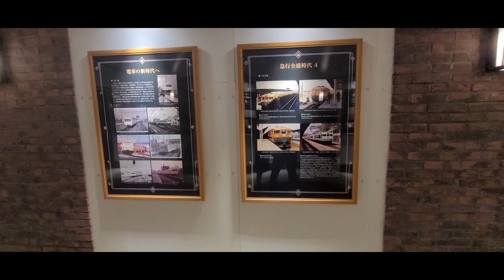Vacanță în Japonia. Ziua 4: Studio Ghibli, Shinjuku, Ryogoku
Japan Travel 2023. Koganei, Shinjuku, Ryogoku, Tokyo. Am mers la Studio Ghibli și la casa co-fondatorului Hayao Miyazaki. Apoi, ne-am plimbat prin Shinjuku, Tokyo, și ne-am întors în Ryogoku, lângă cea mai mare sală de sumo din lume, Ryōgoku Kokugikan.